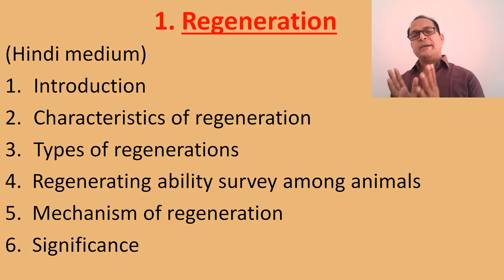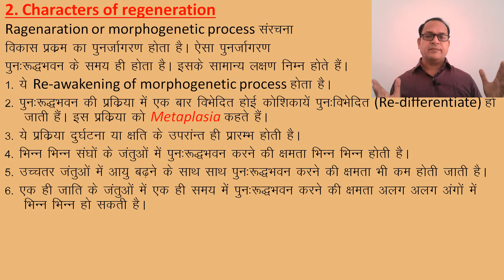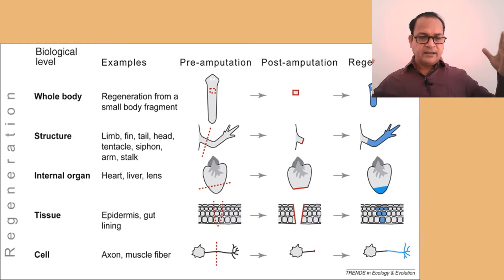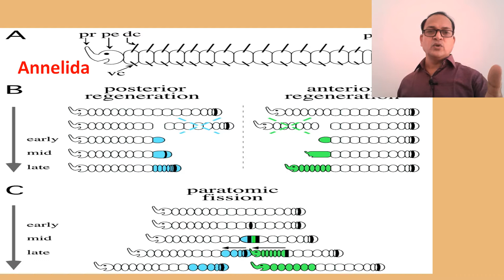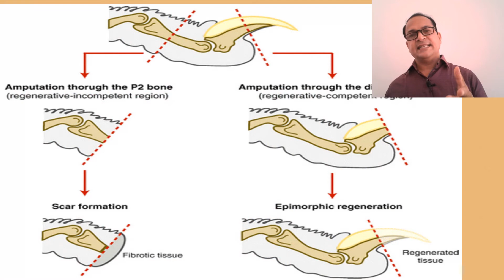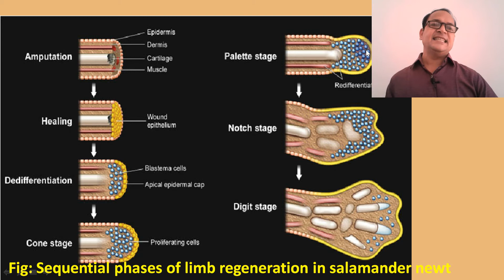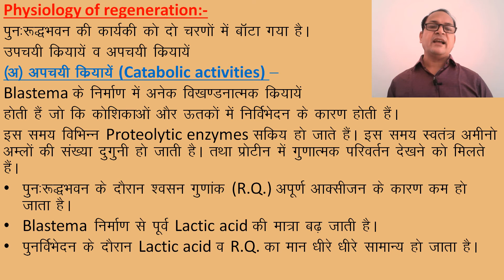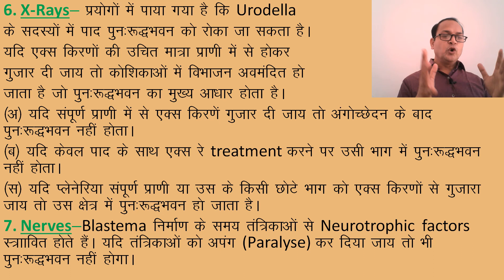Regeneration (Hindi medium)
My mission is to provide an online platform to help students to share notes in Zoology. This channel includes study notes, short notes, articles and other allied information.
In this discussion, we have touched upon the following points-
1. Introduction
2. Types of regeneration
3. Regenerative ability in animal kingdom
4. Mechanism of regeneration
5. Factors affecting regeneration
6. Conclusion